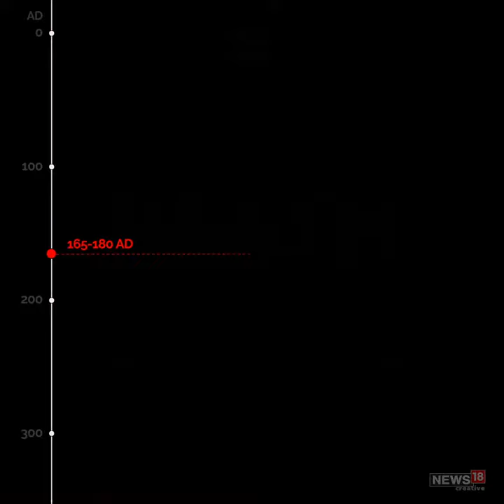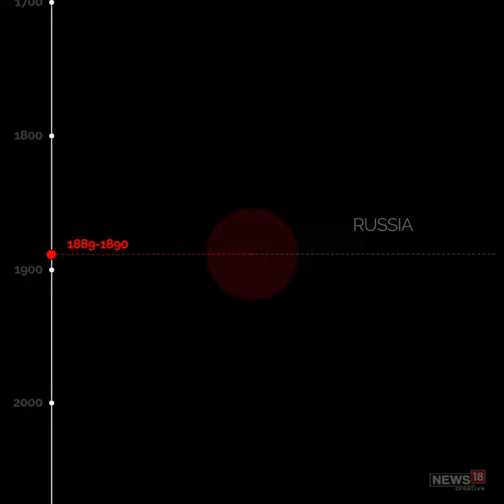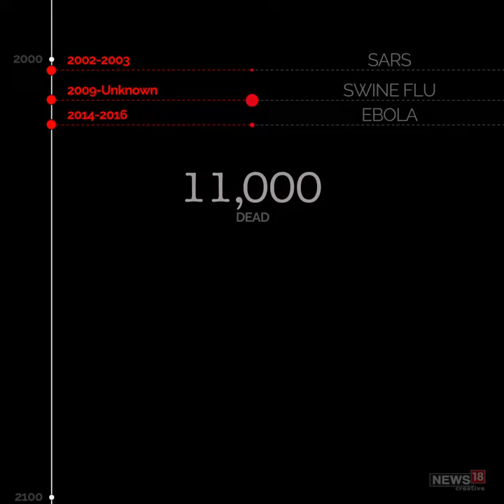History of the world's deadliest pandemics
From ancient Rome to the modern era and the Covid-19 pandemic of present, a look at the history of pandemics in the world and the casualties it led to

Click the link to follow Forbes India's latest coverage of the coronavirus outbreak